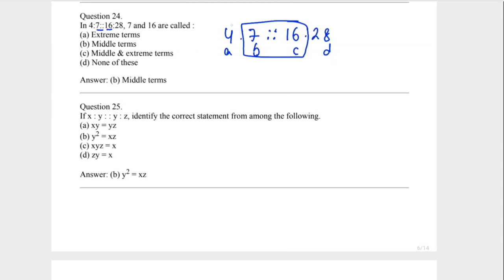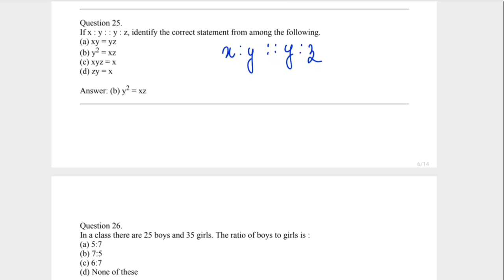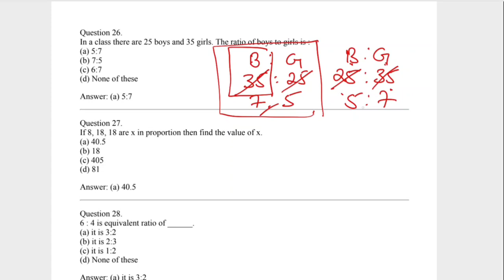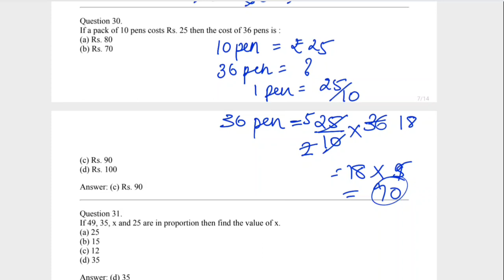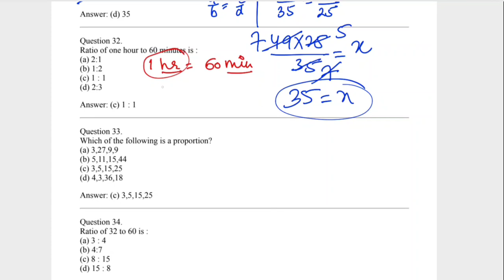MCQ'S | Chapter 12 | Ratio and Proportion | Class 6 | Part 3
Class 6
Chapter 12
Ratio and proportion
Part 3